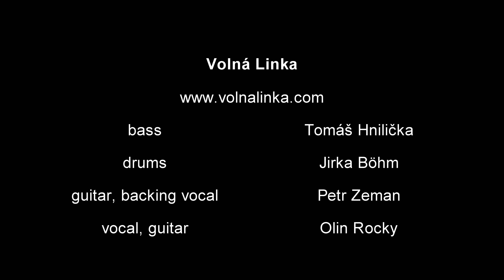Volná Linka - Zůstaň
Text - Standa Havel
Hudba - Olin Rocky

Baskytara - Tomáš Hnilička
Kytara, Sbory - Petr Zeman
Bicí - Jirka Böhm
Zpěv , Kytara - Olin Rocky